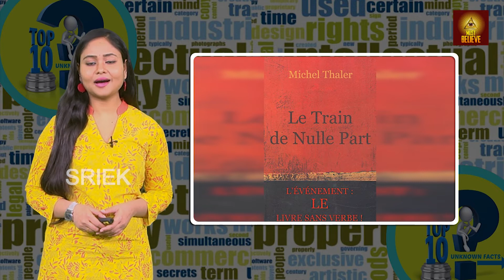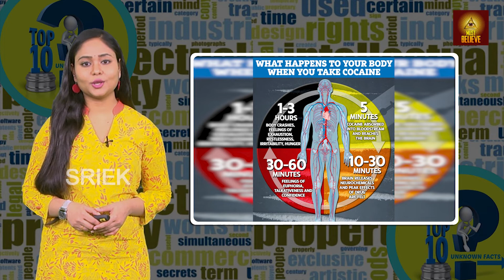Mind-Blowing Things You've Never Seen | Never Ever Seen Wonders And Facts | Vinthalu Visheshalu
Mind-Blowing Things You've Never Seen | Never Ever Seen Wonders And Facts | Vinthalu Visheshalu In Telugu | Must Believe | అసలు ఇలాంటి వింతలు కూడా ఉంటాయా.? ఇవి  తెలుసుకుంటే మీరు ఖచ్చితంగా ఆశ్చర్యపోతారు..!